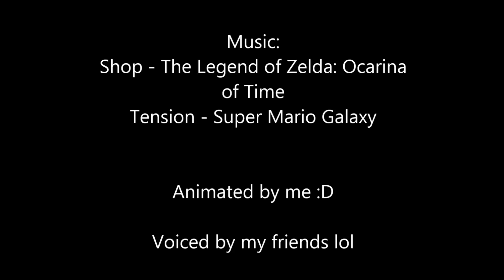Shoes and burgers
to be honest, I was looking at this wondering when I was gonna post it, and then I watched it again.
I CRINGED. XD though really I liked this before! It looks so weird now! But I'm still posting it XD because before I wanted to post this, so I'm still going too.

Also, I gave up on the idea of the voice acting; sorry friends lol
it's only been like 7 months since I finished this, yet my art is just...BLEH

Guess I'm improved? Yay? I guess??? So yeah, hope you liked (this cringe-worthy thing) it!!